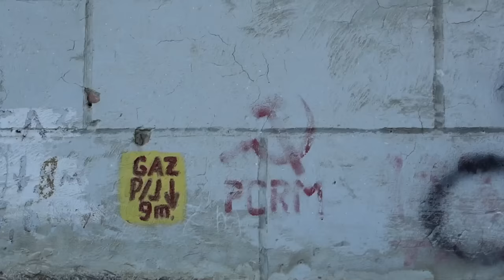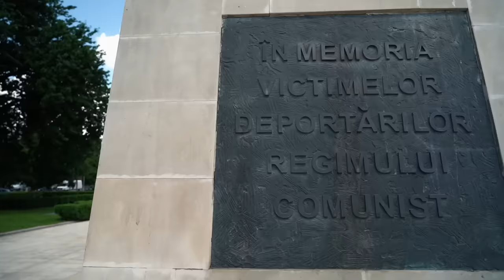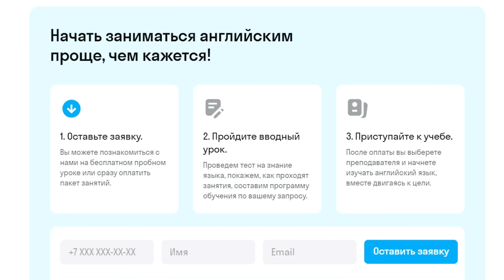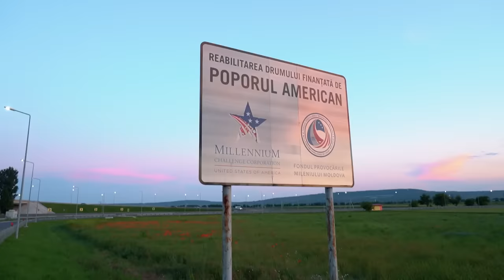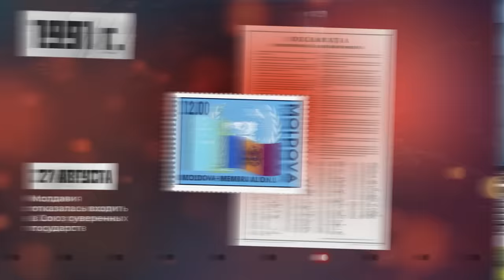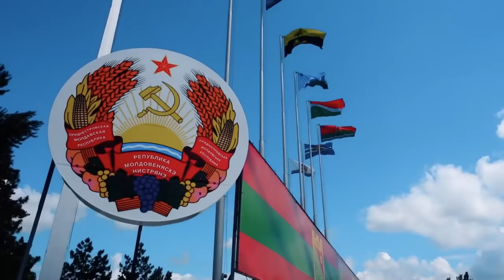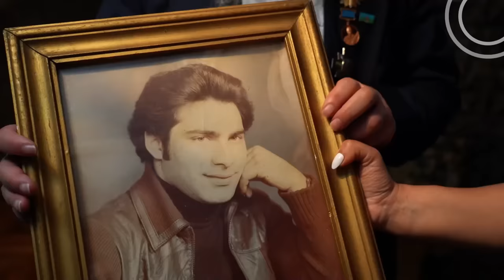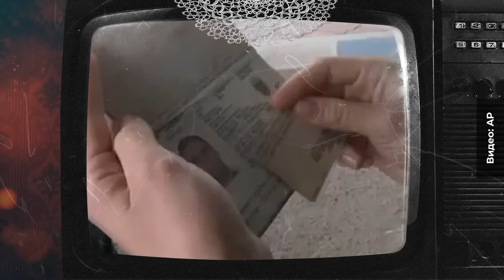Молдова: самая нищая страна Европы | Олигархи, бедность и мечты о Евросоюзе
Молдова — маленькая страна на окраине бывшего СССР. С двух сторон ее окружают Румыния и Украина, а у многих жителей по два, а то и по три паспорта. Здесь ужасная экономика, низкий ВВП и по дорогам разъезжают цыгане. Но еще здесь шикарное вино и настоящая демократия!

Хотите знать, где два дня пил Юрий Гагарин и как с Молдовой связан граф Дракула? Включайте ролик скорее!

Таймкоды:
00:00:00 Вступление
00:02:57 Как Молдова добивалась независимости
00:03:52 Гуриев про демократию
00:06:27 Владимир Плахотнюк — олигарх всея Молдовы
00:08:36 Заброшенная гостиница «Националь»
00:10:45 Свобода слова и независимые СМИ в Молдове
00:12:05 Кишинёв и разбитое советское благоустройство
00:13:19 Вокзал Кишинёва
00:14:41 Как выглядят районы Кишинёва
00:19:37 Ворота Кишинёва
00:20:44 Прогулка по дворам Кишинёва
00:22:47 Кишинёвский цирк
00:24:52 Молдавская архитектура: тогда и сейчас
00:27:50 Откуда началась Молдова? Сорокская крепость
00:29:33 История Молдовы
00:31:00 Криковское вино
00:40:15 Традиционная молдавская кухня
00:41:52 Как живет молдавская деревня
00:46:19 Американские дороги в Молдове
00:47:10 Варламов лезет за дроном
00:48:47 Как Молдова вышла из СССР
00:59:20 Как сейчас живет Приднестровье
01:17:04 Как менялась власть в Молдове: Владимир Воронин, Игорь Додон, Майя Санду и другие политики
01:19:35 Цыганский барон и цыганская столица — Сороки
01:25:08 Русский язык в Молдове
01:32:35 Как на местных повлиял распад СССР
01:34:44 Почему люди уезжают из Молдовы
01:39:27 Путь Молдовы — Россия или Европа?

Трек-лист:
Refined Enlightenment - Howard Harper-Barnes
ES_In My Nature - A P O L L O
Seventh March - c3nc
Sloppy - Timothy Infinite
Freedom of Speech - Alexandra Woodward
The Dark Wearethegood
Killing Time Stanley Gurvich
Sloppy - Timothy Infinite
Renowned - Alexandra Woodward
Affectionate Writing - Howard Harper-Barnes
Don't Wak'em Up - Playtown
Silent Approval - Howard Harper-Barnes
Lock It Down (Quarantine) - Matt Large
The Budapest Project - Joe E. Lee
Dreaming of Bourekas - Joe E. Lee
Dance of the Dryads - Etienne Roussel
Forests in Mist - Howard Harper-Barnes
Hanagasumi - Bottom
Cause for Concern - Howard Harper-Barnes
Dolo (Instrumental Version) - Xavy Rusan
A man aman Ofer Koren
Never Forgotten - Christoffer Moe Ditlevsen
Quickie - ATISOUND
Una y dos Idan Balas
Klezmer Feeling - Alexandra Woodward
Oak Village - Damon Greene
Italian Wedding Dance - Trabant 33
Mi Dispiace - Trabant 33
Cafe Milanese - Trabant 33
Fog of Moscow - Sight of Wonders
Western Wayne - Roy Edwin Williams
Flying out - Northside
Heart of Creation (Instrumental Version) - Peter Crosby
The Sewers - Hampus Naeselius
Primavera - Trabant 33
Time to Face Your Fears - Matt Large
Sparkling Waters - Dylan Sitts
At Evenfall - Howard Harper-Barnes
Joey Pecoraro - Russian Dance
Fly Away - Davis Absolute
Cheap Cologne - Dylan Sitts
Methods - Cushy
Revival - Ballpoint
Crosshairs - Blue Steel
Known - Dylan Sitts
Baies - Dylan Sitts
Briar Patch Bennett Sullivan
London - Howard Harper-Barnes
Empty Promises - Trevor Kowalski
Sailor Of Ponds - Rand Aldo
Blind Date - Jerry Lacey
Baies - Dylan Sitts
The Dark Wearethegood